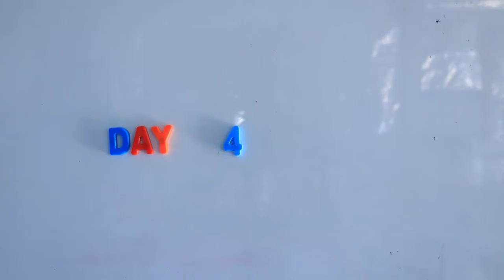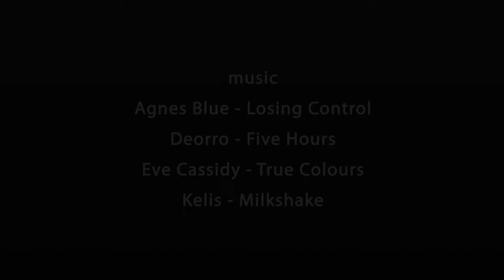Equinox Boogie 2016 - Day 4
Skydive Ramblers Equinox Boogie 2016 - Day 4
Thanks to Elad Berger - Highspeed Productions
and Ryan Brawley - Not For You Films

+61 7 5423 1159 - Famous For Fun!